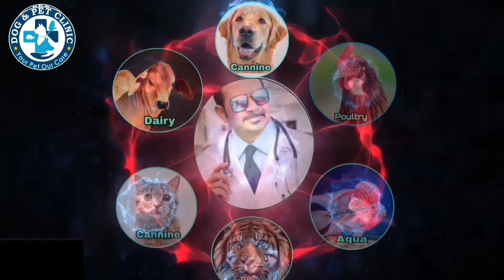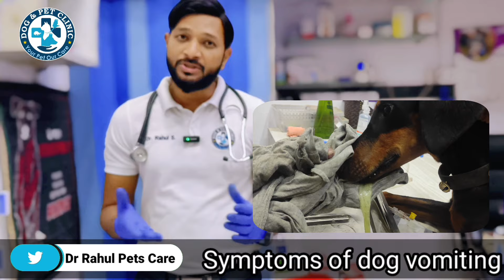Dog Vomiting Home Remedy | Dog Vomiting Home Treatment In Hindi | kutte me ulti ka ilaj kaise kare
Dog Vomiting Home Remedy | Dog Vomiting Home Treatment In Hindi | kutte me ulti ka ilaj kaisremedies:

For Any Pet Releted Problem
Get Instant Online Video call and Treatment

OR

Direct Online  Telephonic Consultation
Using Callme4 application.
Search id is drrahulvets@cm4.

USEFULL Videoes in On Vometing & Dirrhhea  :-

Time Stamping :-
0:00 - Dog vomiting home treatment
0:55 - Dog vomiting Treatment in Hindi
1:24 - Dog vomiting home remedy
2:25 - Dog vomiting after eating
3:22 - Dog vomiting white form
3:30 - Dog omitting yellow form
3:36 - Dog omitting emergency medicines remedies
3:54 - Dog loose motion treatment in Hindi
4:09 - Contact us

home remedy.

Prevention and Cause : Dog vomiting Yellow liquid foam like.
Dog Vomiting White Foam
Dog Vometing Treatment Dog Vomiting After Eating | Treatment | In Hind
dog vomiting ( yellow & white foam )
prevention & cause
Treatment
dog vomit his feed
क्या आपका dog खाना खाते ही vomit कर देता है ?
Simple Indigestion In Dogs
Dog Vomiting White Foam Like Liquid
DOG की उल्टी को कैसे रोके || इसका इलाज क्या हैं ? solution
Dog Vomiting Yellow Foam
Dog Vomiting Treatment Home Remedies
kutte ko ulti ho to kya karen Hindi
What do I give my dog for vomiting?
When should I worry if my dog vomits?
What kind of dog vomit is concerning?
What is the remedy to stop vomiting in dogs?